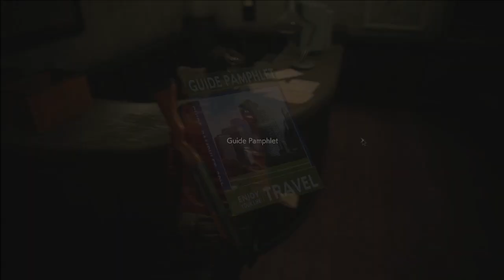RESIDENT EVIL 2 EP9 SHERRY GETS KIDNAPPED BY THE SHIEF POLICE